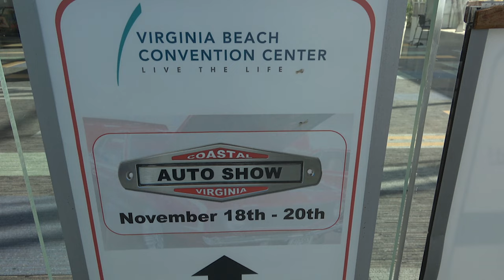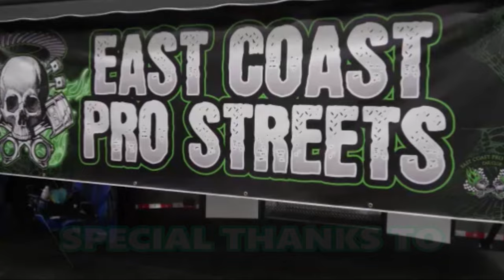Classic Race Car at CVAS Dreamgoatinc Hot Rod and Classic Muscle Car 4K Video